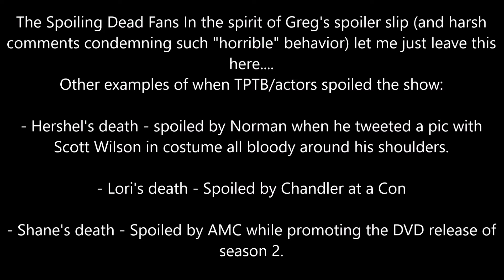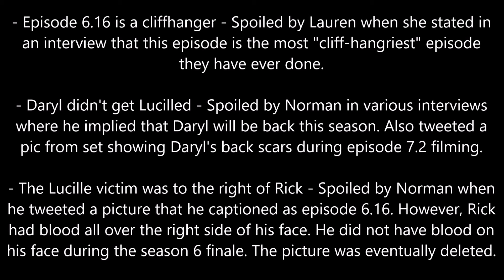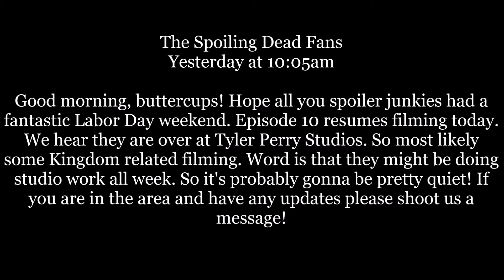The Walking Dead Spoilers Do These Spoilers Hurt Or Help TWD? Walking Dead Spoiler Recap & Breakdown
We discuss the topic of spoilers for The Walking dead and who really spoils the show. It's not always spoiling sites, fans, and groups. Check it out.